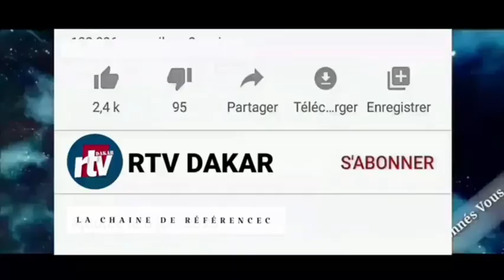🔴M€urtre de Kiné Gaye: reconstitution des faits de Khassime Ba (l'@ssassin de Kiné Gaye) à Pikine